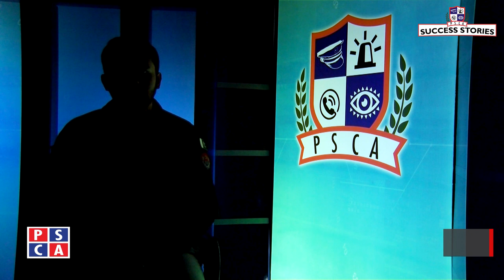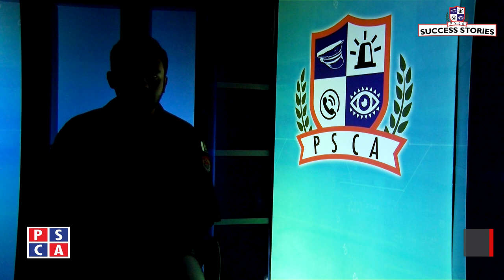Murderers caught by Punjab Police with the help of Punjab Safe Cities Authority Cameras | PSCA TV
Murderers caught by Punjab Police with the help of Punjab Safe Cities Authority Cameras
In this video you’ll see how police communication officer smartly identified the murderers of innocent citizen. Safe cities EDAC department helped the investigation wing to arrest most wanted criminals.
Punjab safe cities authority cameras playing important role to arrest the criminals and wanted persons. Police communication officers are actively   doing the surveillance of Lahore city 24/7.
PSCA Program : PSCA Success Stories
PSCA Anchor : Zubair Sharik